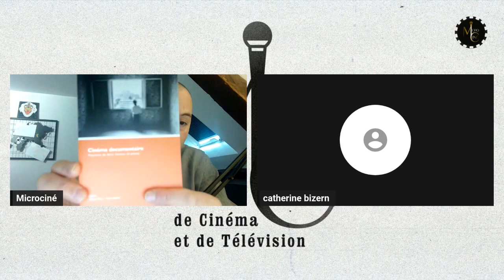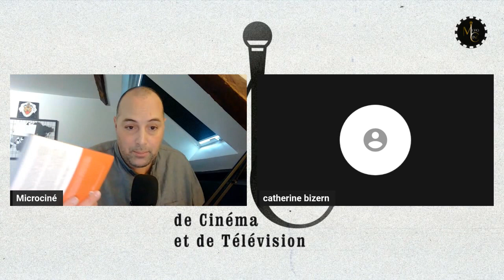Cinéma documentaire feat. Catherine Bizern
« Les manières de faire sont toujours des manières de penser » dit Jean-Louis Comolli. "CINÉMA DOCUMENTAIRE / Manières de faire, formes de pensée"  est un livre qui en témoigne et rompt les barrières vermoulues entre théories et pratiques. Avec le cinéma pour désir partagé et le documentaire comme territoire commun, des cinéastes échangent leurs idées, leurs expériences, leurs points de vue. Réunis par petits groupes en ateliers, ils ont élaboré au fil des années une réflexion qui croise  choix d'écritures et ques-tions éthiques.

Rencontre avec Catherine Bizern, ancienne déléguée de l’association des cinéastes documentaristes ADDOC, dès sa création en 1992 et jusqu’en 1997, et actuelle Déléguée générale du festival Cinéma du Réel